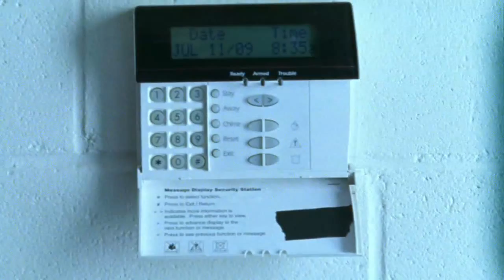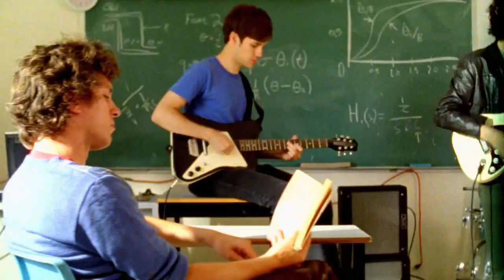The Danks "Planet Beach"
Planet Beach Music Video, by The Danks. Directed by Richie Mitchell. Production by Lithium Studios and Around 130,000 Productions. Album title: Are You Afraid Of The Danks?

Funded by Island Media Arts Co-op